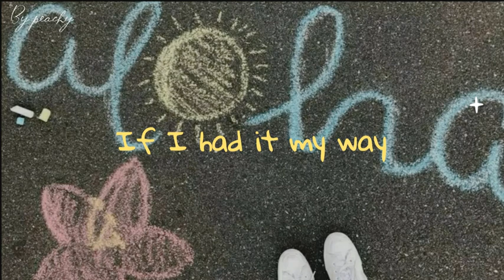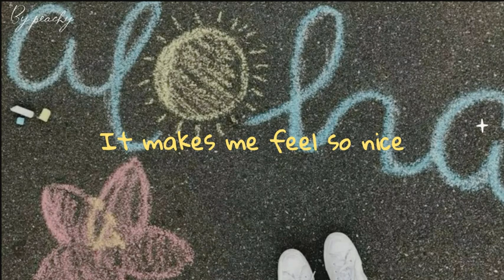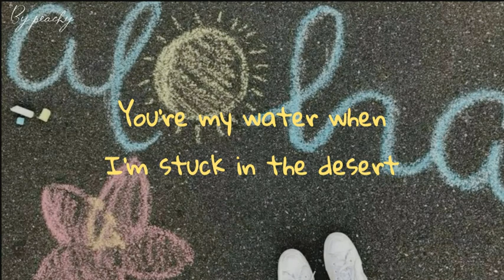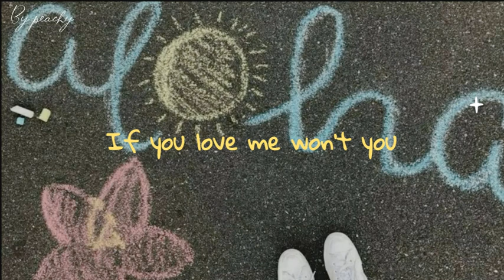Best Part || Daniel caesar Feat H.E.R || lyrics video